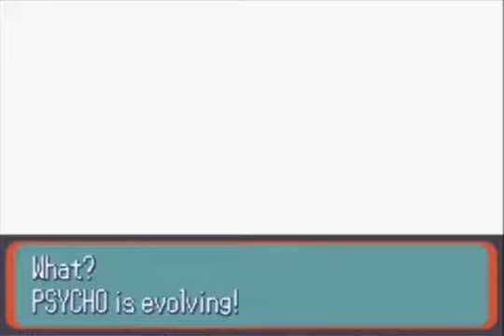Pokemon Ruby - Part 3 - 3/3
DarkerSS

Part 3 of the preposterous Pokemon Ruby walkthrough as presented by DarkerSuperSonic

Due to my neglegence, all further Pokemon Ruby episodes will be broken into 3 parts or more to fit onto YouTube (at least until my membership kicks in). However, now I can upload the videos in .flv format, allowing me to use the "original quality"  and keep things from looking like a NES pixelated mess of destruction.

FOR THE ORIGINAL VIDEO